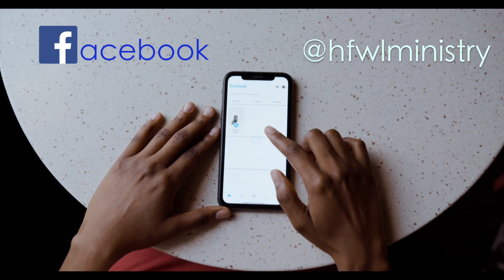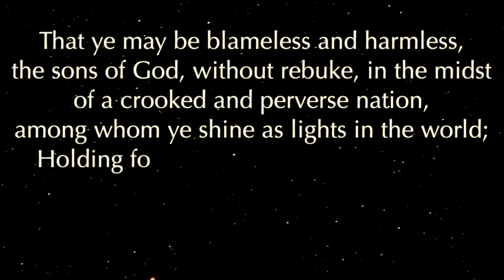Cheshvan: The Sting of Bitterness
Holding Forth the Word of Life with Apostle Linda Lariscy
Cheshvan 5784 Series
Part 1
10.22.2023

May God bless you and keep you, may His face shine upon you, and give you peace in Jesus' Name.